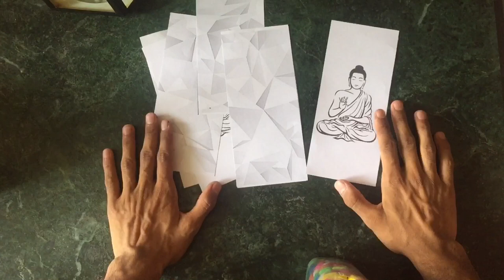Lord Buddha Lamp | Handmade Home Decor || easy diy idea || Craft by Sahil Wadhwa 💛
DIY home decor easy craft idea making lord buddha lamp at home ❤️

Sharing this beautiful buddha lamp .